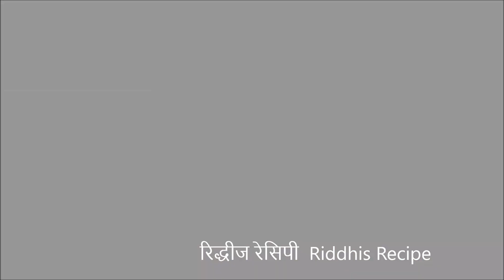Limbu Sharbat |लिंबू सरबत | Limbu pani |Nimbu Pani | Perfect Lemonade Recipe | easy recipe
साहित्य
१  टी स्पून किसलेले आले
१/२ टी स्पून काळं मीठ
२ टेबल स्पून साखर
२ टेबल स्पून लिंबू रस
३-४ केसर काड्या
स्वादानुसार मीठ
१ पेला पाणी

लिंबू सरबत
लिंबू सरबत  रेसिपी
लिंबू सरबत कसे बनवायचे
लिंबू सरबत  रेसिपी मराठी
लिंबू सरबत मधुरा रेसिपी
लिंबू सरबत कसे बनवतात
लिंबू सरबत कसा करायचा
लिंबू सरबत कैसे बनाये

limbu sarbat recipe,
limbu sarbat recipe gujarati,
limbu sharbat,
limbu sharbat recipe,
limbu sarbat ki,
limbu sarbat recipe madhura,
limbu sharbat at home,
limbu sarbat recipe at home,
limbu sharbat banana,
limbu sharbat banane,
limbu sarbat banaye,
limbu sarbat batao,
limbu sharbat banane ka tarika,
nimbu sharbat concentrate,
limbu sharbat chasni,
limbu sarbat chat masala,
chhotu dada limbu sharbat,
limbu sarbat dakhva,
limbu sarbat dikhao,
limbu sharbat easy,
limbu sarbat recipe easy,
limbu fudina sarbat,
fudino nimbu sharbat,
limbu sarbat gharcha swad,
limbu sarbat god,
nimbu sharbat ghar par kaise banaen,
gud ka nimbu sharbat,
1 glass nimbu sharbat,
gulache nimbu sharbat,
limbu sarbat recipe hindi,
homemade limbu sarbat,
limbu sarbat in marathi,
limbu sharbat in pregnancy,
limbu sarbat in hindi,
limbu sharbat in hindi,
jira limbu sarbat,
jaljira nimbu sharbat,
jeera limbu sarbat,
limbu sarbat ke,
limbu sarbat ki video,
limbu sharbat kaise banate hain,
limbu sharbat ke fayde,
limbu sharbat ki recipe,
limbu limbu sarbat,
limbu sarbat marathi,
limbu sharbat marathi,
limbu sharbat marathi recipe,
nimbu sharbat masala recipe,
limbu sharbat making,
limbu sarbat no masalo,
limbu sarbat new recipe,
limbu sharbat no masalo,
limbu sarbat new style,
limbu sharbat powder recipe,
limbu pudina sharbat,
limbu sarbat recipe marathi,
limbu sarbat special,
limbu sharbat shikanji,
tasty limbu sarbat
limbu sarbat
lemonade
लिंबू सरबत
निंबू पानी
लिंबू सरबत रेसिपी
लिंबू सरबत मसाला
limbu sarbat recipe
limbu sharbat
limbu sharbat recipe
limbu sharbat marathi
nimbu pani recipe
how to make nimbu pani
how to make lemonade
nimbu pani
how to make lemon juice
lemon juice
limbu sarbat kase banvave
lemonade recipe
nimbu ka sharbat
lemon juice recipe